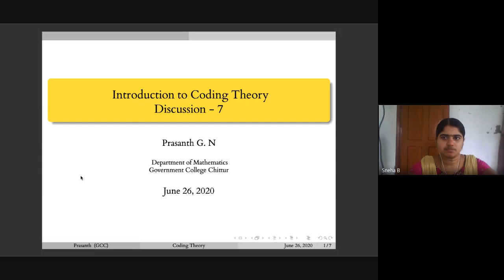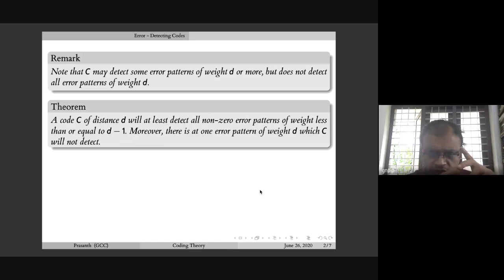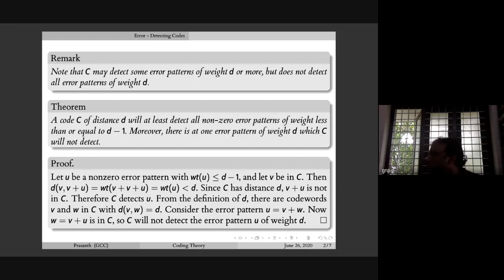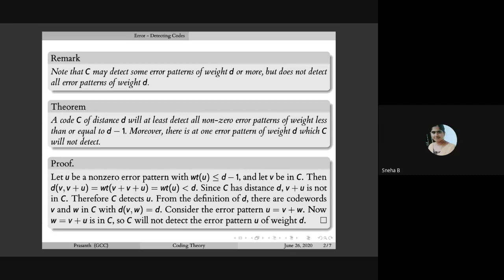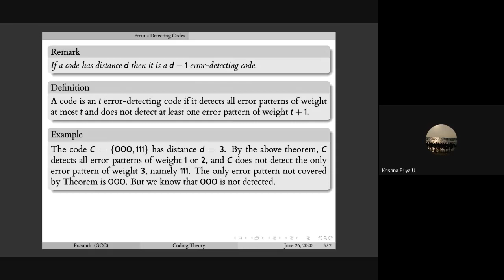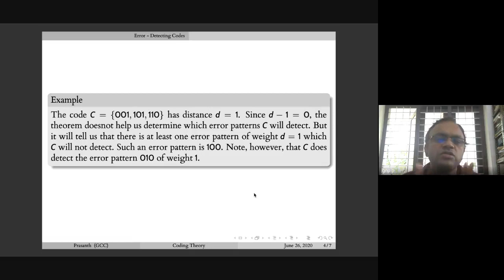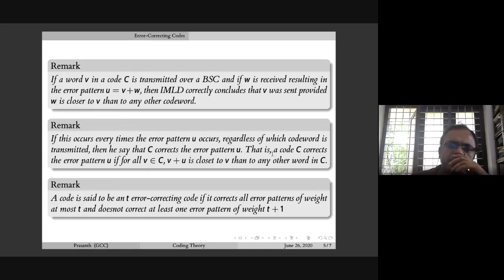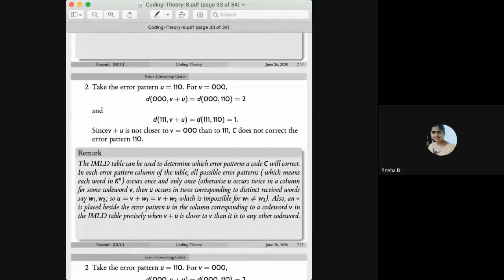Coding Theory 8 2020 06 25 at 22 03 GMT 7